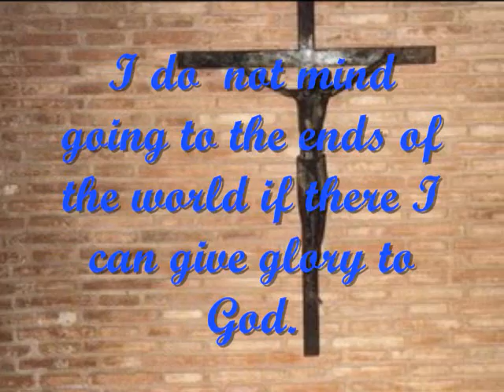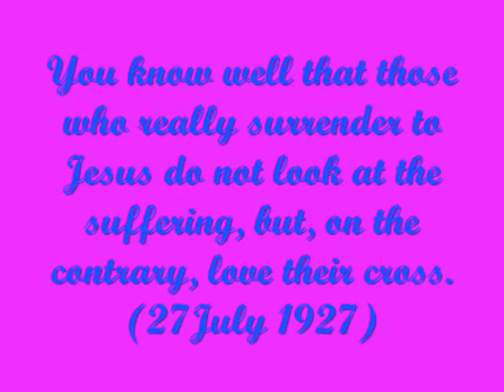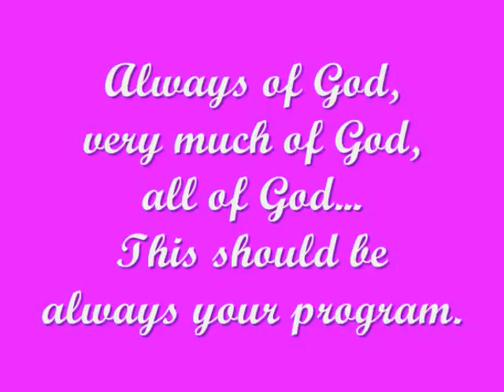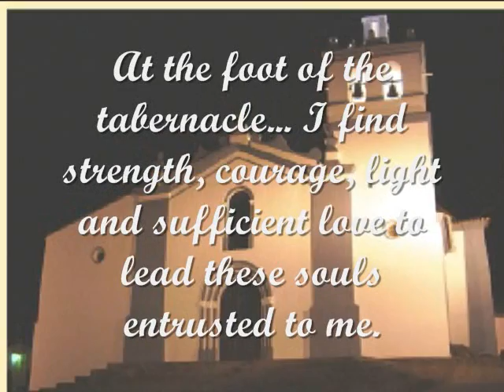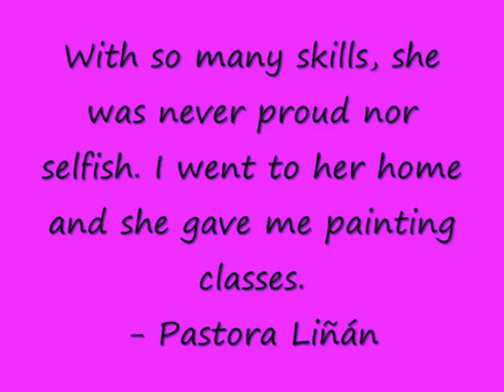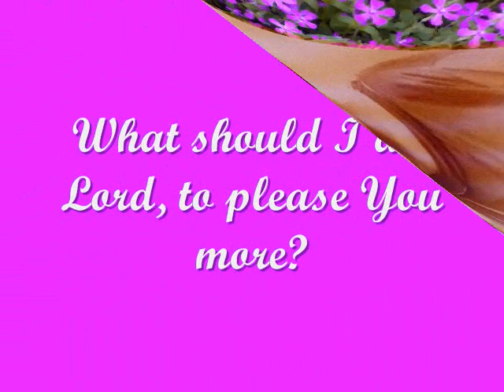Victoria Diez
a short presentation on Blessed Victoria Diez y Bustos de Molina
teacher... member of the Teresian Association... martyr...